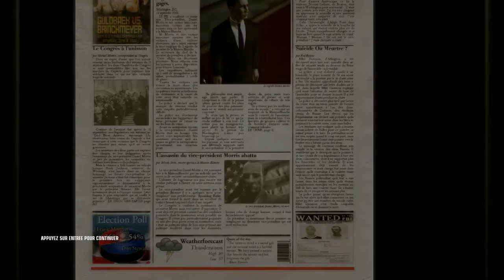[Let's Play FR] Hitman Blood Money Episode 12 - 25ème amendement -[Full HD 1080P]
On visite la maison blanche avec 47 ça vous branche ? ♥

- 7 € de réduction pour vous inscrire sur l’offre de votre choix à avec mon code « MrHusotsukigamo7 »
300 points offerts sur ZappyDay – le site qui vous fait gagner plein de cadeaux facilement en cliquant